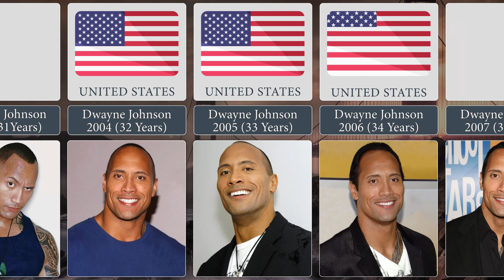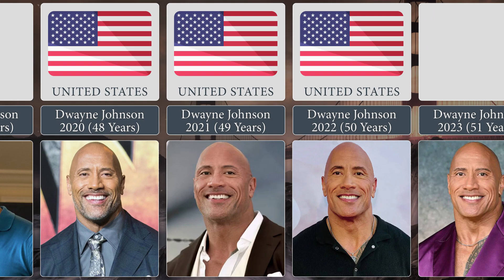Dwayne Johnson : How To Change For Last 30 Years (1994-2023)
Comparison of the Dwayne Johnson,how to changed for last 30 years from 1994 to 2023.

Dwayne Douglas Johnson (born May 2, 1972), also known by his ring name The Rock,is an American actor and former professional wrestler. Widely regarded as one of the greatest professional wrestlers of all time,he was integral to the development and success of the World Wrestling Federation (WWF, now WWE) during the Attitude Era, an industry boom period in the late 1990s and early 2000s. Johnson wrestled for the WWF for eight years prior to pursuing an acting career. His films have grossed over $3.5 billion in North America and over $10.5 billion worldwide,making him one of the world's highest-grossing and highest-paid actors.